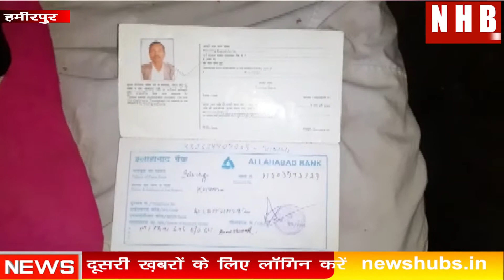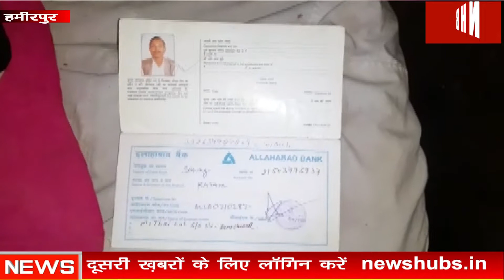Hamirpur: कहीं अवैध संबंधों में मां बन रही हत्यारिन, जमीनी विवाद को लेकर पुत्र ने की पिता की हत्या,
About this video-पूरा मामला जनपद हमीरपुर के कुरारा थाना क्षेत्र का है,जहां पर एक कलयुगी पुत्र ने अपने पिता की जमीनी विवाद को लेकर हत्या करदी, कलयुग में रिश्तो पर भारी पड़ रही जमीन ज्यादाद  लालच और अवैध संबंध आपको बतादें कि अभी तीन दिन पहले ही एक मां ने अवैध संबंधों के चलते राठ कोतवाली के ग्राम गाल्हिया में अपने 7 वर्षीय पुत्र की हत्या कर दी और आरोप पति पर लगा दिया था, लेकिन पुलिस ने सतर्कता दिखाते हुए, मामले का सफल अनावरण कर दिया और हत्यारन माँ को हिरासत में ले लिया,जिसका आज खुलासा होने जा रहा है, और अब कुरारा थाना क्षेत्र में पुत्र ने सिर्फ इस बात पर अपने पुत्र पिता की हत्या कर दी,